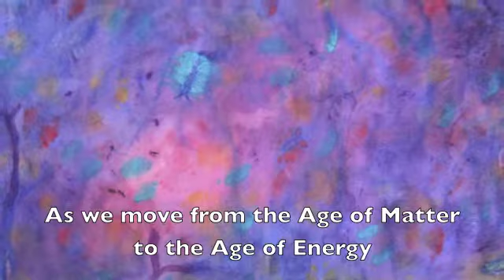How to Educate, Innovate and Collaborate - Increasing Your Quantum Creativity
A glimpse into an Awakening Arts Academy workshop where left brain science meets right brain creativity to unleash whole brain potential. Education for Innovation and Collaboration!